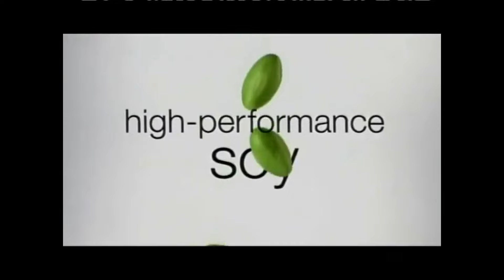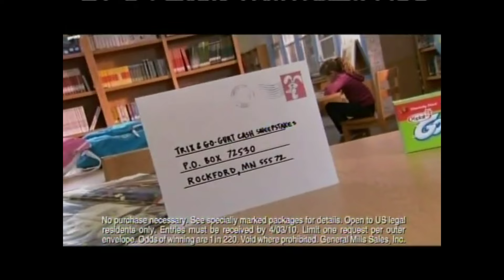BrainSurge on Nickelodeon, 2010 {w/commercials}